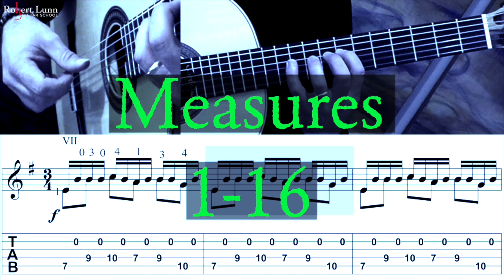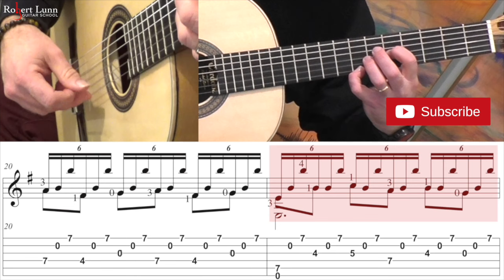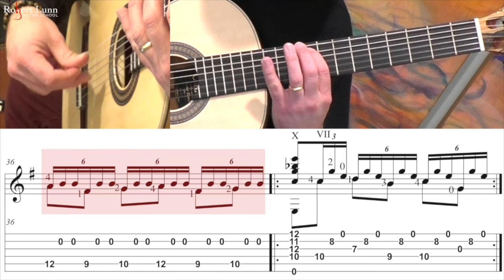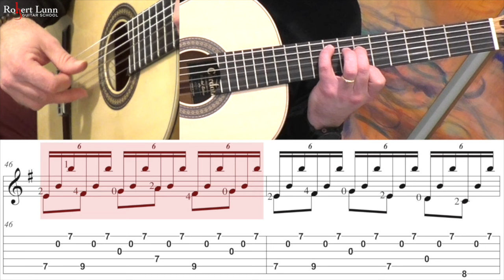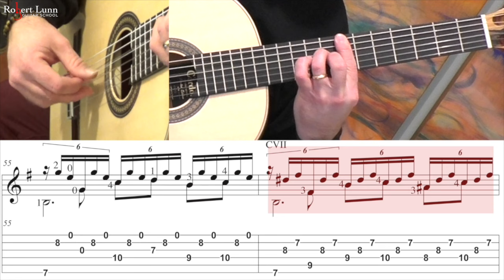ASTURIAS (LEYENDA) - Slowly (Opening Section) - with TAB - Classical Guitar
Measures 1-16 0:00
Measures 17-24 1:34
Measures 25-32 2:21
Measures 33-36 3:02
Measures 37-47 3:25
Measures 48-57 4:17
Measures 58-60 5:08

Leyenda is the piece that made me want to learn classical guitar. Before I heard this piece I was playing a lot of electric guitar and had dreams of being the next Eddie Van Halen. When I heard a recording of John Williams playing this I thought. WOW I MUST LEARN THIS!! Anyways, I hope you enjoy learning this song.

I hope you enjoy this teaching video. You can find other videos like this at my guitar school found at my website.

Equipment used:
Sony HDRCX405 Handyman camera (secondary)
2020 Macbook Pro